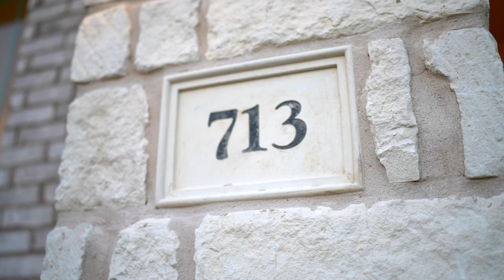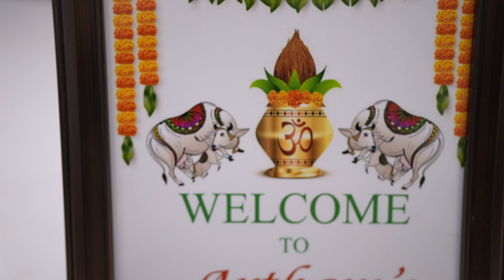Artham's Housewarming | Austin, Texas USA | Moments Captured